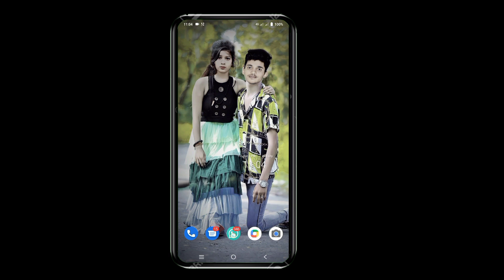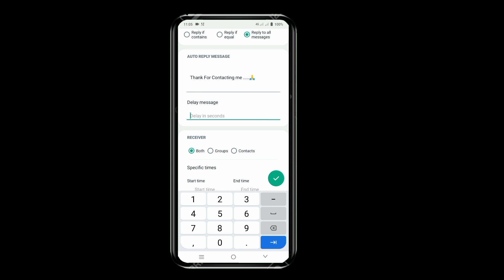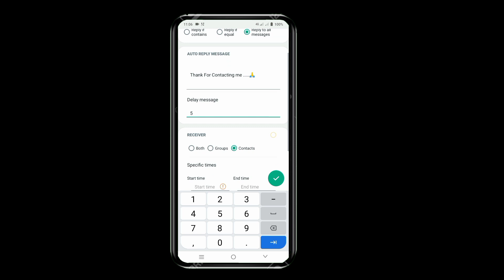WhatsApp पर Auto Reply कैसे On करें | How to enable Auto Reply in WhatsApp | PARAS KA GYAN